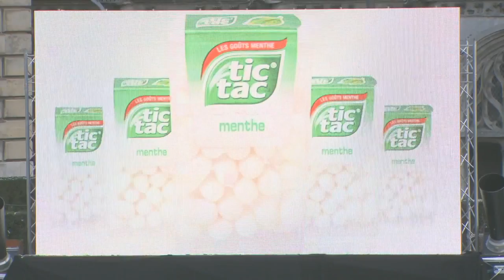Tic Tac: La petite dose de fun qui rafraichit [BTL - Activación de marca]